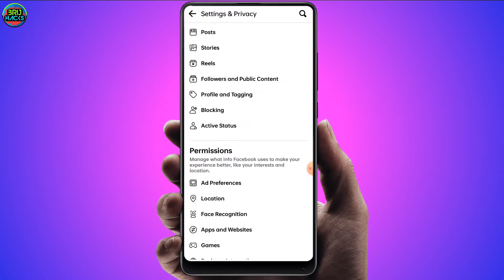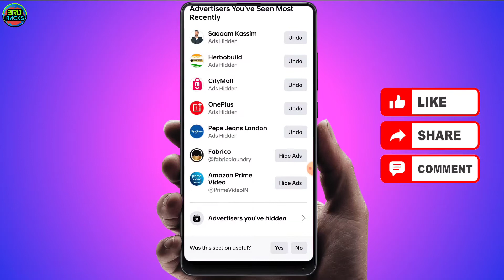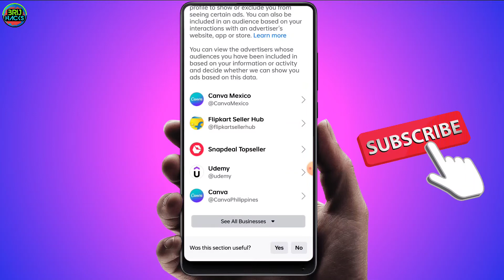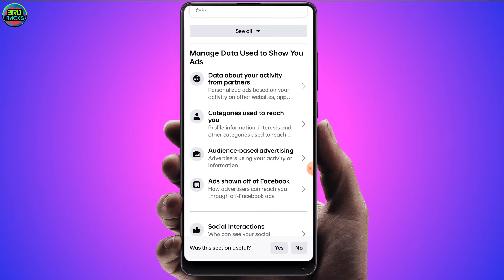How To Block ads on Facebook (NEW METHOD) || How to stop facebook ads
How To Block ads on Facebook (NEW METHOD)
About Video-
Friends is video me aapko bataya Gaya hai kaise aap Apne Facebook par ads ko block Kar sakte hai Yani kaise aap Facebook ads ko disable Kar sakte hai iske liye aapko Mera video end tak dekhna Hoga agar video Pasand Aaye to channel ko subscribe kare video ko like and share kare

दोस्तो में Brij Hacks YouTube channel के माध्यम से Technology से जुड़ी हर छोटी-बड़ी खबर आप तक पहुंचाने की कोशिश करता हुुं...
साथियों इस चैनल पर आपको WhatsApp, Instagram, Facebook, Telegram के हर छोटे बड़े Updates की जानकारी सबसे पहले मिलेगी...
इसके अलावा Social Media Tips & Tricks और Online Earning और Editing की Videos मिलेगी..

आपका सहकार की उम्मीद🙏♥️

Brij Hacks

Follow given steps to block Facebook ads-
1. click on 'settings' in 'settings and privacy'.
2. Scroll down to the section in 'settings' marked "ads".
3. You'll see a number of ads preferences.
4. Go to "ad settings" change the settings for 'ads based on data from partner and ads based on ur activity on FB company products so it's "not allowed"
5. ads that includes ur social action can be changed from being seen by "only friends" to "no one"